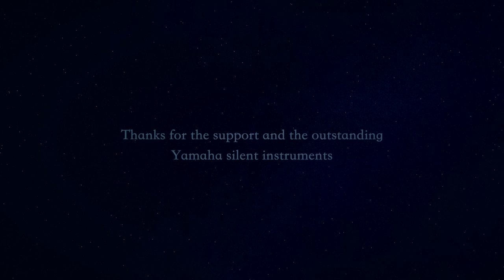Amadeus - Song from a Secret Garden (live session)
Andreea Runceanu - violin
Bianca Gavrilescu - violin
Patricia Cimpoiasu - cello
Laura Lazarescu - piano

Xenti Runceanu - keyboards
Radu Moldovan - drums

Yamaha Band & Orchestra, thanks for your support and the outstanding silent instruments!

Video: Vlad Ivanov, Sergiu Mitrofan, Paul Manolescu
Edit video: Vlad Ivanov
Mix and master: Xenti Runceanu
Sound engineer: Bernardo Almeida
Sound Tech: Cristian Ioniță
Light design: Cătălin Florescu
Venue production: Antonio Nartea - Expirat Club
General production: Codruț Dumitrescu
Logistics manager: Dorina Constantin
Photographer: Cristina Oltean
Web design: Cosmin Ionescu

Booking for the rest of the world
Celebrity Events Barcelona